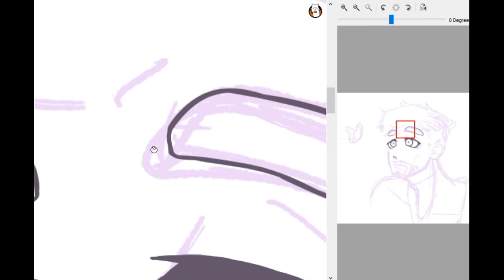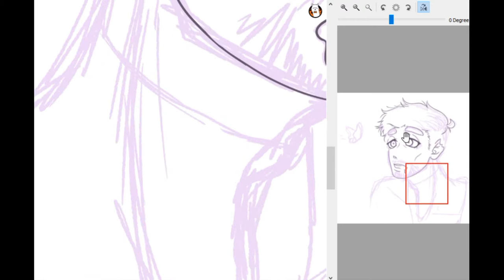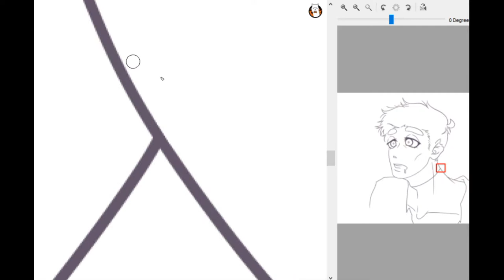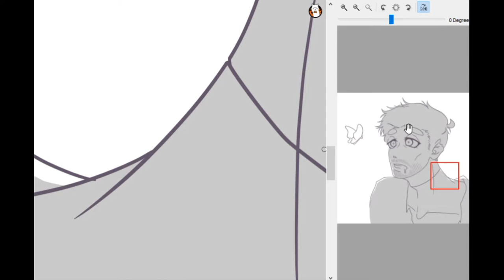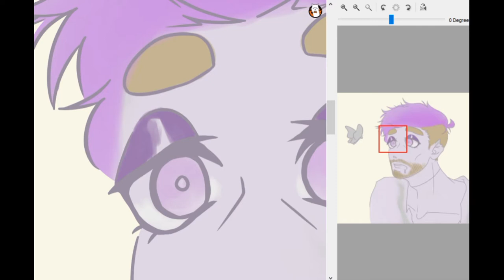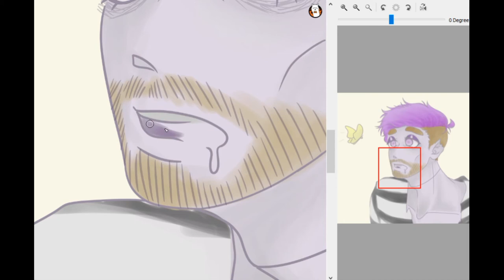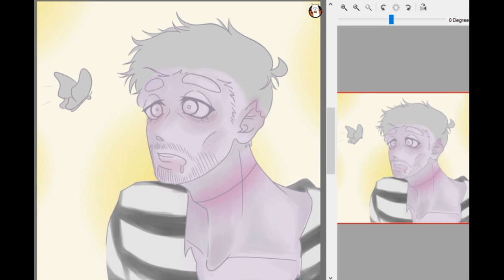Robbie the Zombie with a Butterfly | Speedpaint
My first speedpaint here! :D

This piece was inspired by a small comic by Vey-kun and Sunset Magpie on instagram and tumblr